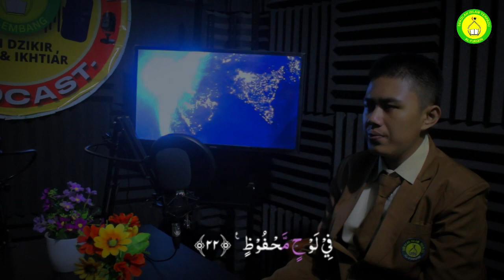MUROTTAL AL-QUR'AN SURAH AL BURUJ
Menikmati Keindahan Murottal Al-Quran Surah Al-Buruj yang dilantunkan oleh Ananda Alif Raihansyah Putra Ihwan (Siswa SMAIT Al Furqon Palembang)📖✨ Dalam video ini, kita akan merenung bersama dengan lantunan ayat-ayat pertama hingga akhir dari Surah Al-Buruj. Mari bersama-sama mendengarkan keindahan kata-kata suci ini, Semoga Baik yang Mendengar dan yang Membaca Mendapatkan Keberkahan dari Allah SWT, Aamiin.

MAJU BERSAMA, HEBAT SEMUA!
Kunjungi kami di:
Youtube: SMA IT AL FURQON PALEMBANG
Kontak
SMAIT AL Furqon:
Kepala Sekolah: @mah.yudi
Tim kurikulum
Waka. Kurikulum: @rralys
Koordinator: @intanparamidawardyani
Tim Kesiswaan SMAIT Al Furqon
Waka. Kesiswaan: @sahridafit
Koordinator: @andri170414
Tim Kurikulum keislaman
Waka. keislaman @arwansuud
Koordinator keislaman